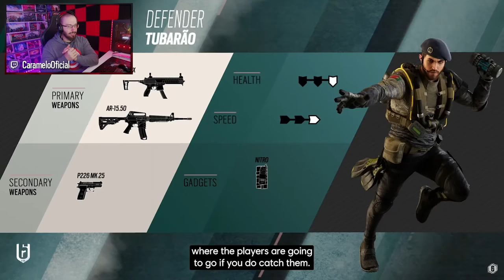ASI es TUBARÃO en DEEP FREEZE | Caramelo Rainbow Six Siege Gameplay Español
✅ ASI es TUBARÃO en DEEP FREEZE en este Gameplay de Rainbow Six Siege español en Deep Freeze.